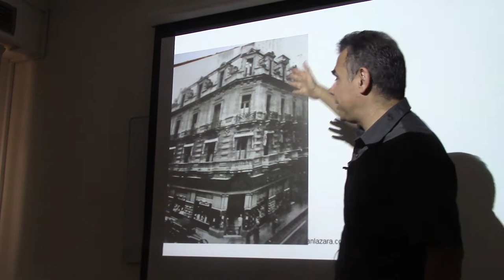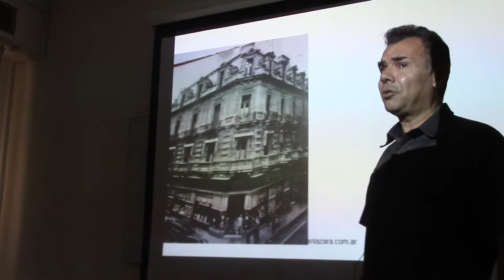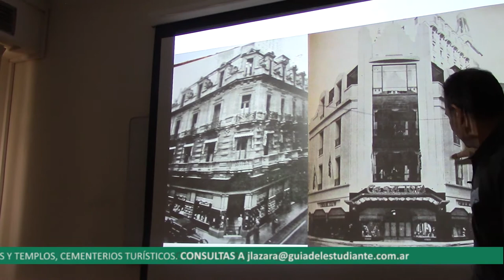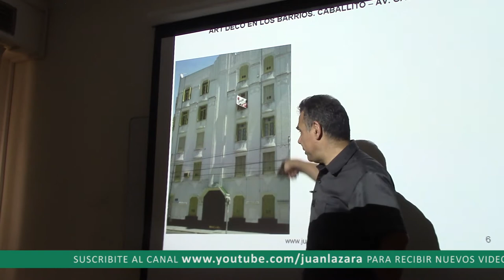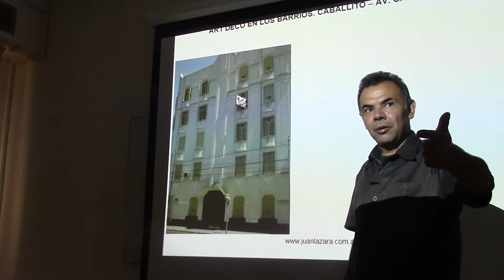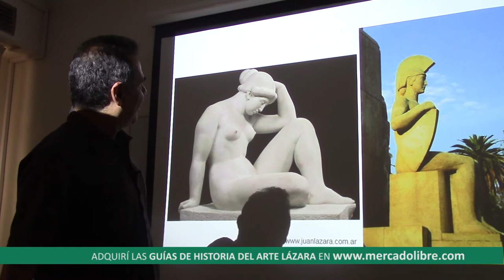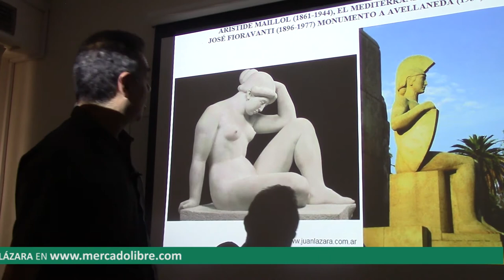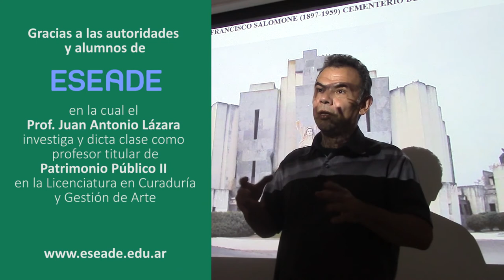162 EL ART DECÓ EN LA ARGENTINA POR EL DR JUAN LÁZARA